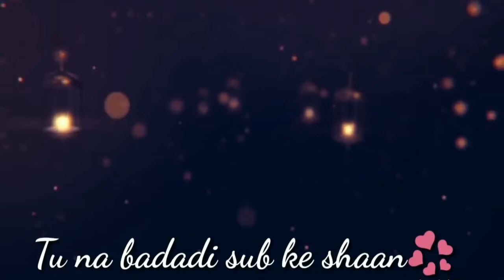ramzan kids special 2020 Islam ki baten | Qissa Hazrat Yousuf A.S in urdu in hindi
ramzan kids special 2020 | Qissa Hazrat Yousuf A.S in urdu in hindi | islam ki baten
Today kids continue the story of Hazrat yousuf A.s also talk about islamic importance of roza and ramzan.Subhanallah Alhamdulillah.it is ramzan kids special 2020
hazrat yousuf A.S is the prophet of Allah . Today adeeba and umer narrate the story of the life of Hazrat Yousuf A.S.kids told the qissa hazrat Yousuf in urdu .kids explain the qissa Hazrat Yousuf in urdu a pleasent way. they told the qissa in ramzan kids special 2020
why did his brothers jealous ?
what was the plan they decide for Hazrat Yousuf A.S
did they succeed in their plan ?
what Happened with Hazrat yousuf A.s
where  Hazrat Yousuf A.S sold?
who purchased Hazrat Yousuf A.S
all that in this story
this is Ramzan Special 2020 in which you can participate
if you want to recite the Holy  Quran
recite naat or hamd
recite any dua or special message for Ramadan
you have Roza Kushai
you can send your video on the following whatsapp number
we can share your videos from our channel